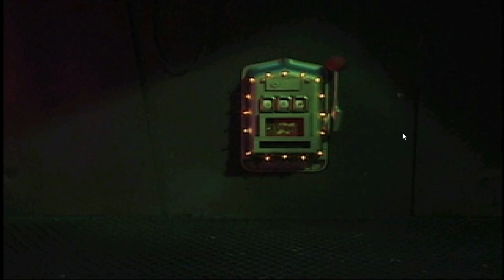BoomBot - 10Mins Impressions | Playstation Gameplay.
Get ready for an explosive gaming experience with BoomBot on the PlayStation! In this thrilling 10-minute gameplay session, you'll witness heart-pounding action, intense battles, and impressive gameplay that will leave you on the edge of your seat. Join us as we dive into the world of BoomBot, a fast-paced, action-packed game that's sure to keep you entertained.

🎮 Gameplay Highlights:

Non-stop action for 10 adrenaline-pumping minutes
Jaw-dropping visuals and immersive graphics
Masterful control of the BoomBot character
Explosive battles against formidable foes
Epic moments that will leave you in awe
Hilarious cutscene with unexpected twist (You won't want to miss this!)
As if the intense gameplay wasn't enough, we've got a special treat for you. Keep an eye out for a side-splitting cutscene that'll have you laughing out loud! This unexpected twist in the action is sure to add a whole new layer of entertainment to our BoomBot adventure.

Whether you're a seasoned gamer or a newcomer to the world of PlayStation, this video is sure to leave you with an unforgettable gaming experience.

If you enjoyed this video, make sure to give it a thumbs up, subscribe to our channel for more thrilling gameplay content, and ring the notification bell so you never miss an update. Share your thoughts and impressions in the comments below – we'd love to hear from you!